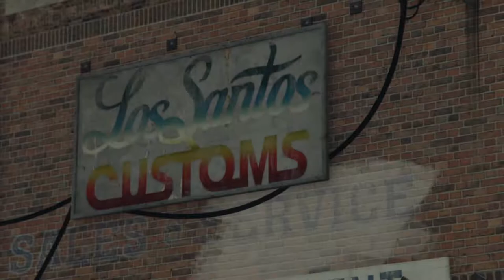Rob Black - GTA V Action Movie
Rob Black, hitman, is out for blood after his car is stolen.

Brandon Sum - Saul Tanner.

CHANNELS